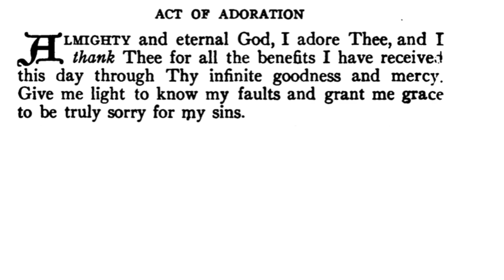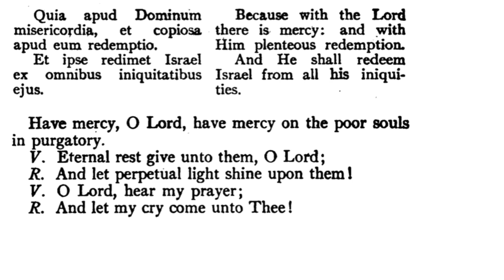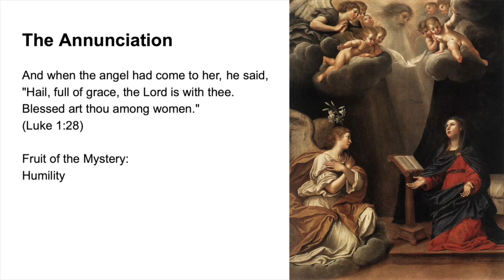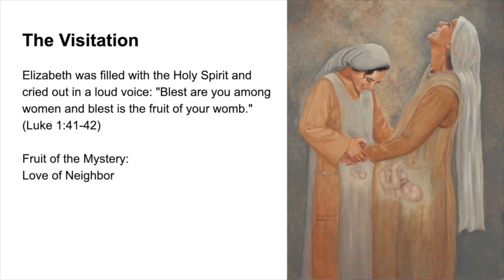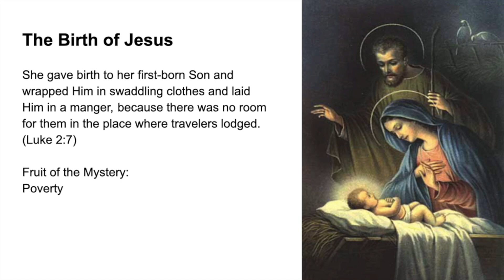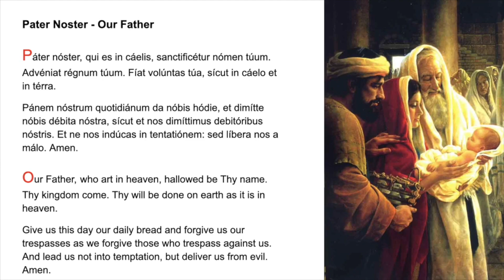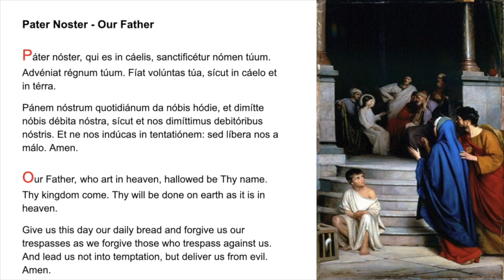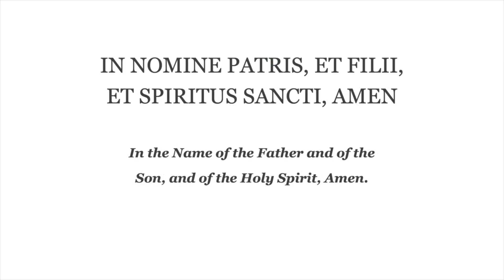💙 Evening Prayer Fr Lasance + Rosary in Latin Joyful Mysteries 💙